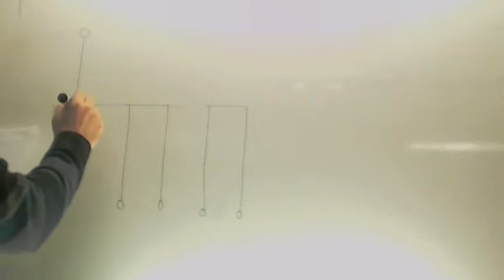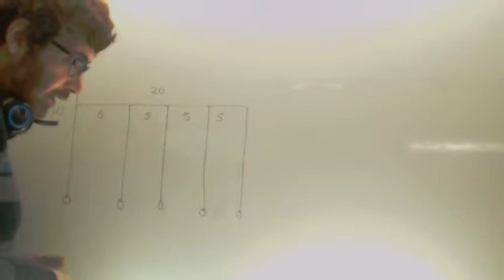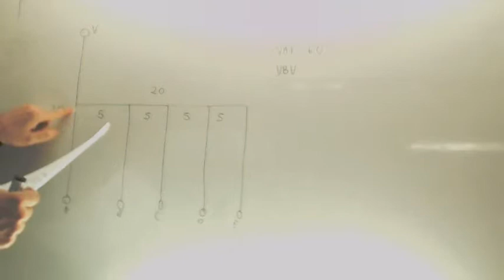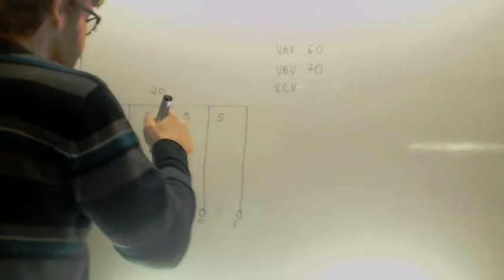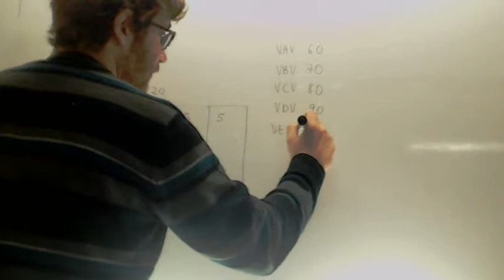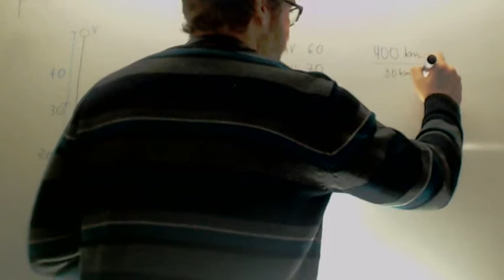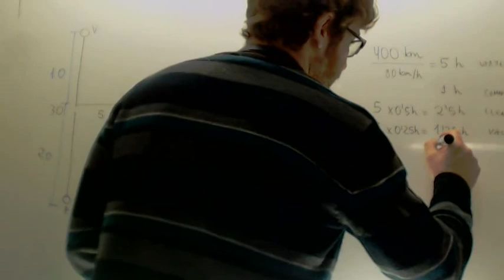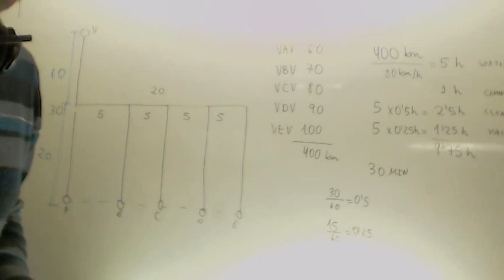Problema camiones progresiones Matematicas 3º ESO Academia Usero Estepona